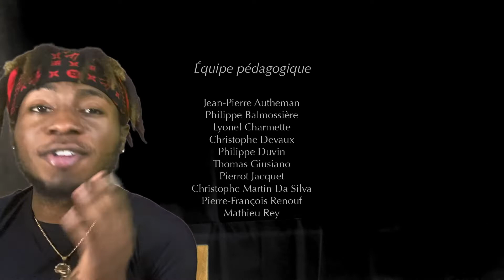The Egyptian Pyramids Funny Animated Short Film | Reaction Video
Did A Reaction To The Egyptian Pyramids Funny Animated Short Film
Hope Ya Enjoy It 💯
The Camel Was Wallin 😭
Parking A Pyramid
SCP Videos Coming Through
2021 The Grind Don't Stop ⚡️